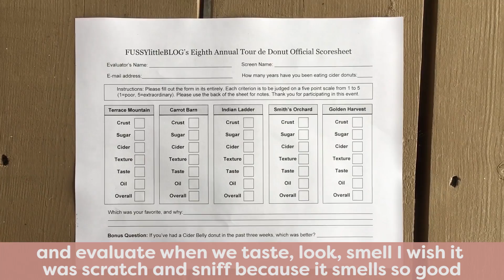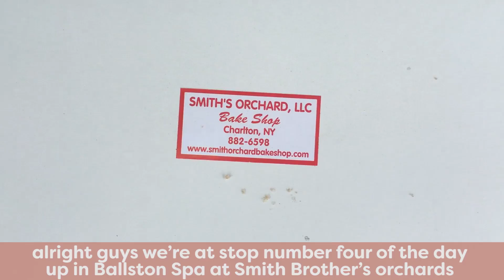Tour De Donuts (2017)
In the fall of 2017 we sent Katie Alois on a tour across upstate New York in search of the BEST apple cider donut. After venturing through apple country, Katie picked one orchard as her favorite. Which is it? See the video to find out...

And for those who may disagree, leave it in the comments.